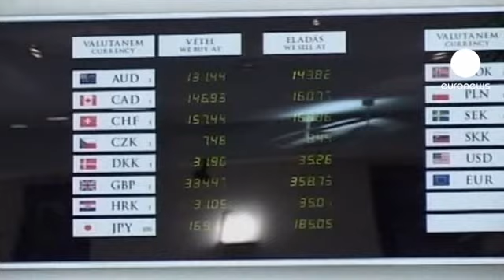Ungheria approva legge su Banca centrale sfidando Fmi e Bce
L'Ungheria sfida la Banca centrale europea e il Fondo monetario internazionale e approva una legge che riduce l'autonomia della Banca centrale nazionale. Il braccio di ferro mette a rischio una richiesta di prestito del Paese a Bce e Fmi tra i 15 e i 20 miliardi di euro. Per l'istituto europeo l'indipendenza della Banca centrale è indispensabile, "nessuno può entrare nel processo legislativo del Pese" è stata la replica del governo